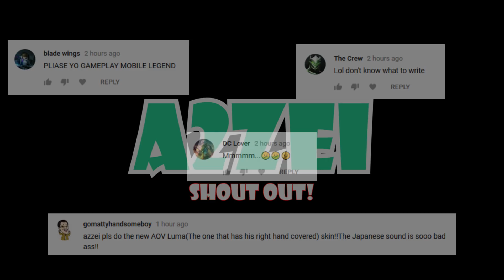Mobile Legends Roger/Yi Sun-shin Family Friendly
So Yeah!! Another update and skin optimization on Roger Default, dark agent  skin and Yi Sun-shin Apocalypse agent skin. For child friendly animation.